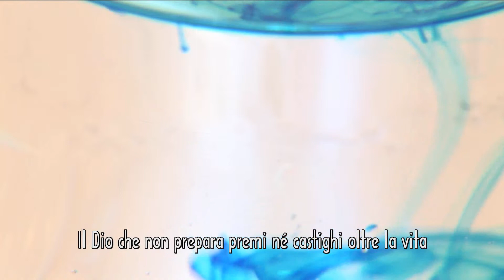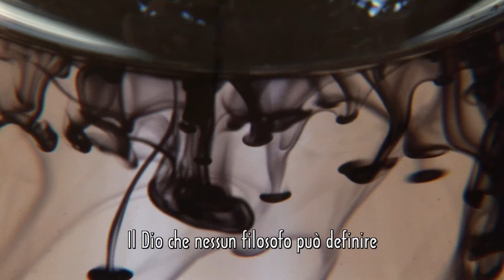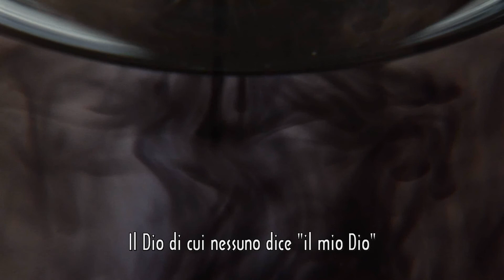05 - Credo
Credo in Dio